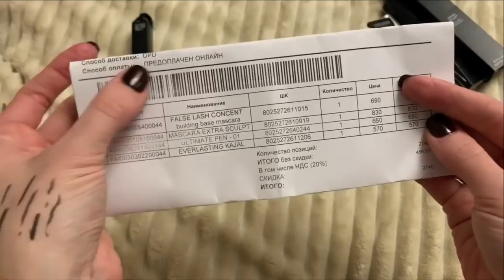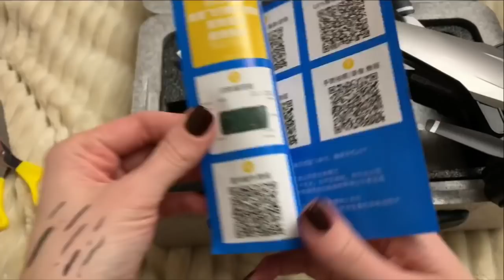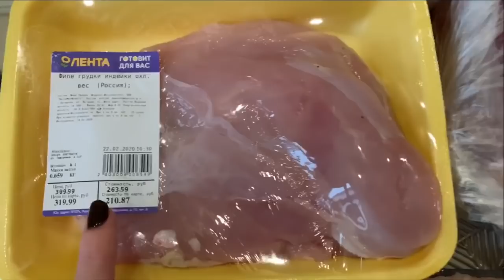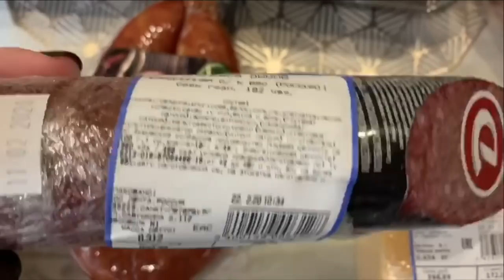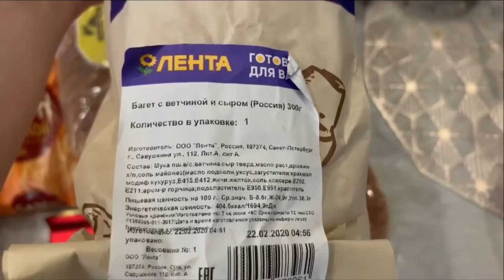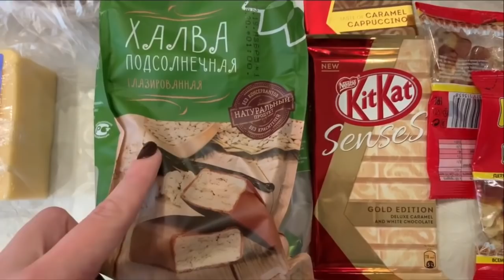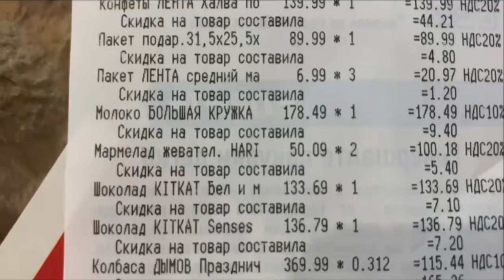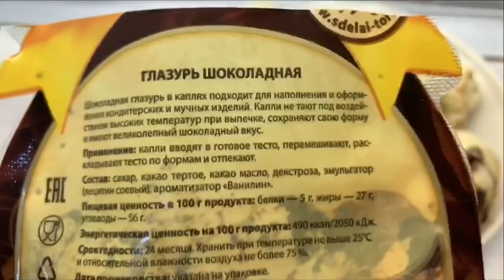ВЛОГ/ПОДАРКИ НА 23 ФЕВРАЛЯ/ЗАКАЗ KIKO/ПОКУПКИ ЛЕНТА